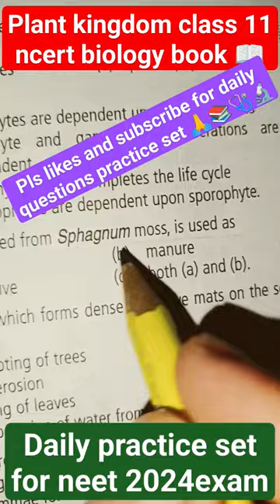plant kingdom class 11 ncert#biology aiims neet 2024#mbbs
plant kingdom one shot.
plant kingdom class 11 ncert.
plant
plant kingdom class 11 one shot by neela bakore tutorial.
plant kingdom class 11 neela bakore tutorial.
plant kingdom class 11 tarun sir.
plant kingdom class 11 one shot tarun sir.
plant kingdom class 11 seep pahuja.
plant kingdom class 11 one shot seep pahuja.
plant kingdom one shot by Ritu rattewal.
plant kingdom class 11 ritu rattewal.
plant kingdom class 11 one shot ritu rattewal.
plant kingdom class 11 one shot by ritu mam.
plant kingdom by kV education .
plant kingdom class 11 kV education.
plant kingdom class 11 one shot kV education.
plant kingdom class 11 physics wallah .
plant kingdom class 11 ncert physics wallah.
plant kingdom class 11 one shot physics wallah.
plant kingdom ssc cgl.
plant kingdom by Khan sir.
plant kingdom by Khan sir patna.
plant kingdom include.
classification of plant kingdom.
plant kingdom class 11 vipin Sharma.
plant kingdom by vipin Sharma.
plant kingdom class 11 one shot vipin Sharma.
plant kingdom class 11 beats for biology.
plant kingdom class 11 one shot by beats for biology.
plant kingdom all examples.
plant kingdom all MCQ.
plant kingdom by Ritu rattewal all lacture.
plant kingdom by Khan sir all parts.
plant kingdom all pyq.
plant kingdom all lacture.
plant kingdom all concepts.
plant kingdom all life cycle.
plant kingdom by ritu rattewal.
plant kingdom by Khan sir GS teaching centre.
plant kingdom by tarun sir.
plant kingdom by seep pahuja.
plant kingdom by garima goyal.
plant kingdom by rakshita Singh.
plant kingdom by neeraj sir.
plant kingdom by ritu rattewal one shot.
plant kingdom class 11 notes.
Algae class 11.
algae bsc 1year.
algae eater fish.
algae classification.
bryophyte life cycle.
bryophyte life cycle animation.
bryophyte reproduction.
bryophyte pteridophytes gymnosperm angiosperms.
bryophyte example tricks.
bryophyte mcq.
bryophyte and pteridophytes.
bryophytes class 11.
bryophyte marchantia.
bryophyte ka vargikaran.
pteridophytes class 11.
pteridophytes class 11 biology aid.
pteridophytes bsc 1st year.
pteridophytes by ritu rattewal.
pteridophytes class 11 animation.
pteridophytes general character.
pteridophytes examples tricks.
pteridophytes life cycle.
pteridophytes bsc 2nd year.
pteridophytes bsc 1st year in Hindi.
gymnosperm and angiosperm.
gymnosperm life cycle.
gymnosperm reproduction.
gymnosperm and angiosperm class 11.
gymnosperm class 11.
gymnosperm ka arthik mahatva.
gymnosperm kiya hai.
gymnosperm life cycle animation.
gymnosperm classification.
gymnosperm reproduction animation.
angiosperms class 11.
angiosperms and gymnosperms.
angiosperms by ritu rattewal.
angiosperms bsc 2nd year.
angiosperms class 11 physics wallah.
angiosperms bsc 1st year.
angiosperms class 11 ritu rattewal.
angiosperms class 9.
angiosperms and gymnosperms class 11.
angiosperms class 12.
economic importance of plant breeding.
economic importance of plant disease.
economic importance of plant cuet pg.
economic importance of plant pathology.
economic importance of plant viruses.
economic importance of plant disease in hindi.
economic importance of plants.
economic importance of plants and animals.
economic importance of plants and animals class 10.
economic importance of plants lab assistant.
economic importance of class 9.
economic importance of medicinal plants.
economic importance of desert plants..
all examples of plant kingdom shot video.
plant kingdom class 11 one shot example.
what is double fertilization.
what is antipodal cell.
what is syngamy.
plant life cycle and alternation of generation.
difference between dicot and monocot.
what is haplontic life cycle.
what is diplontic life cycle.
what is haplodeplontic life cycles.
economic importance of pteridophytes.
economic importance of angiosperms.
classification of pteridophytes.
examples of microphyll and macrophyls
economic importance of bryophyte.
economic importance of algae..
plant kingdom is divided into subkingdom.
examples of food supplements.
why is bryophyte called the amphibians of plants kingdom.
examples of green algae.
examples of brown algae.
examples of red algae.
storage of food in green algae.
storage of food in brown algae.
storage of food in red algae.
which part of plant kingdom developed first root , stem and leaf.
examples of flowering plants.
examples of mosses.
main plants body of gymnosperm is
what is sporophyte.
neet 2024.